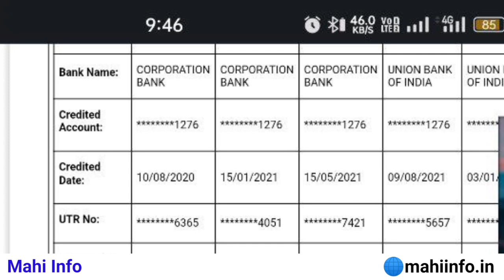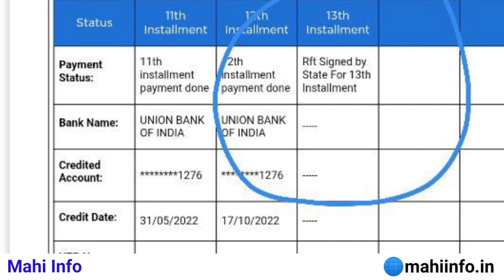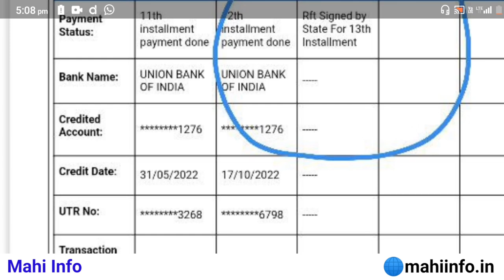PM Kisan Yojana Beneficiary Status New Update 13th Installment | PM Kisan Payment Update | Mahi Info